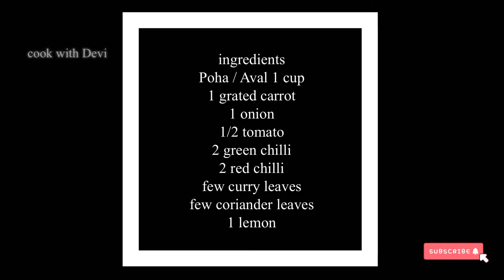Poha / Aval / Rice Flakes Upma | 15 Mins Easy & Healthy Breakfast Recipe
ingredients
Poha / Aval 1 cup
1 grated carrot
1 onion
1/2 tomato
2 green chilli
2 red chilli
1 lemon